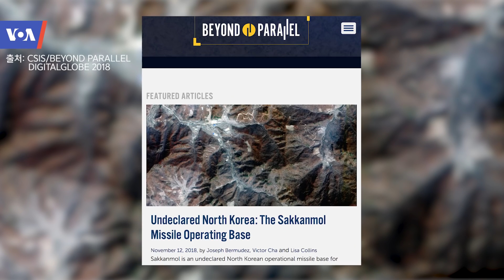[VOA 뉴스] “협상 중 미신고 미사일 기지 가동”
북한이 비핵화를 위한 미북 협상을 벌이면서 동창리 미사일 엔진실험장 폐쇄를 공언했지만 최소한 13곳의 미신고 탄도 미사일 기지를 가동해왔다는 분석이 나왔습니다. 이 중 서울과 가장 가까운 곳은 황해북도 삭간몰 일대 기지로 상당히 잘 유지 중인 것으로 파악됐습니다. 김카니 기자가 보도합니다. (영상취재: 이도원 / 영상편집: 김정호)